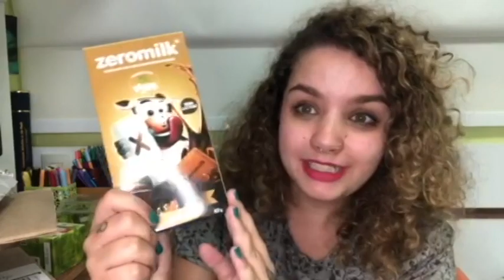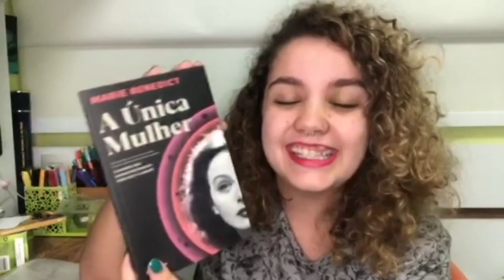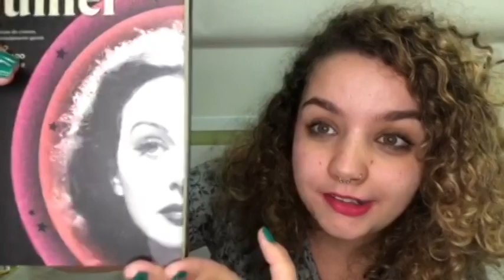JÁ PODE ABRIR OS PRESENTES? | O meu presente de Halloxmas sz Unboxing#46